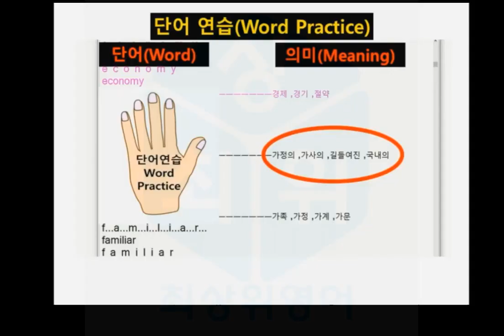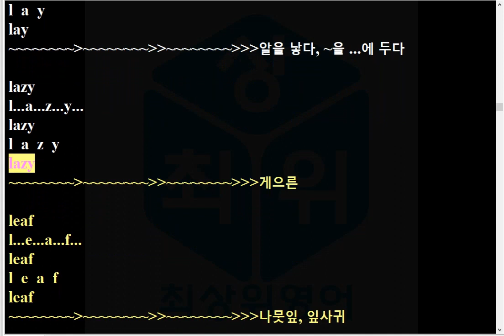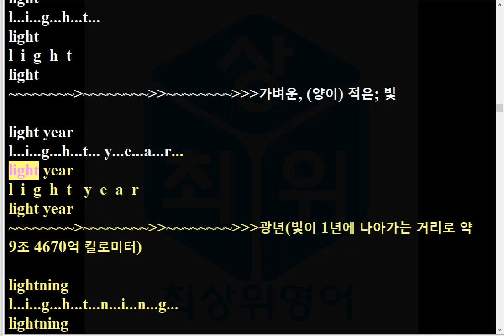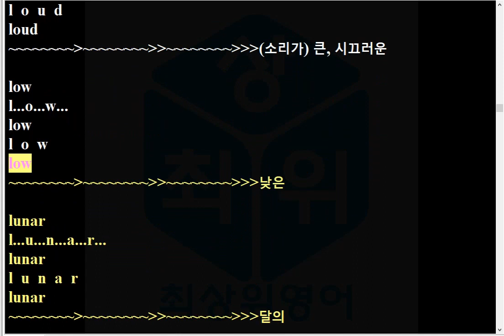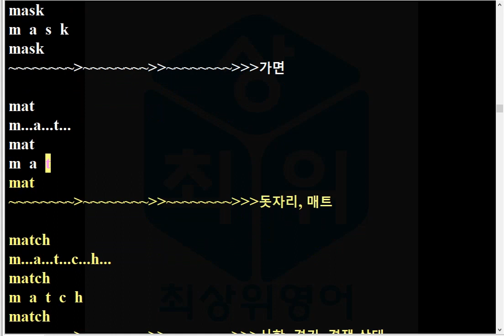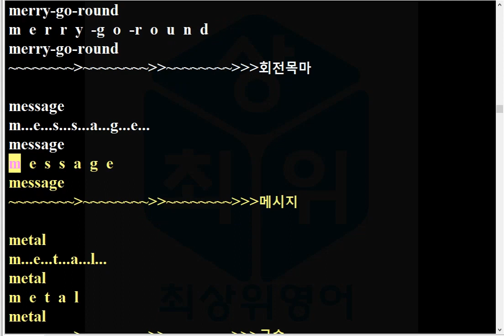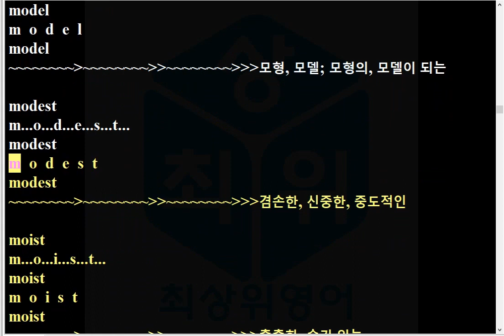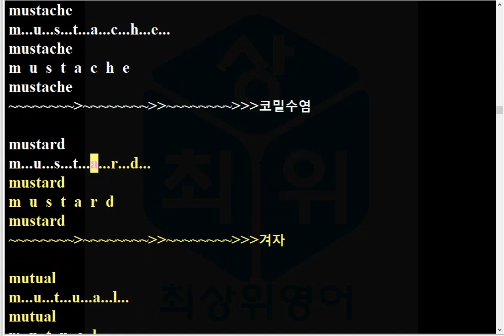Spell the words Part 17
Learn how to spell some of the basic words || Learn how to spell || Spelling || Lesson with quiz
Learn How to Spell | Spelling Basic Words | Teaching Reading and Spelling to Kids